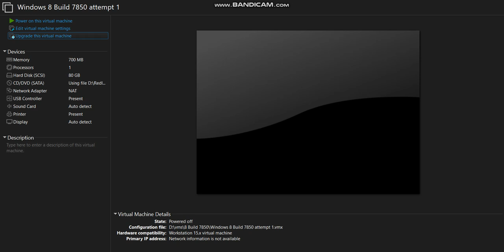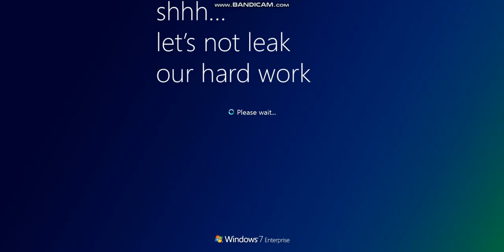Windows 8 Build 7850 Startup and Shutdown (Redlock Enabled)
The default background became the logonui background